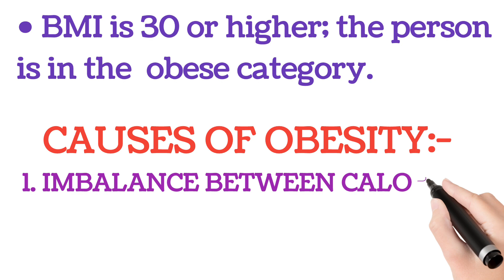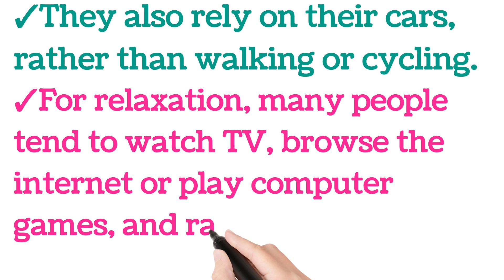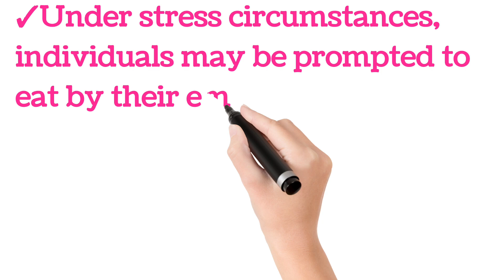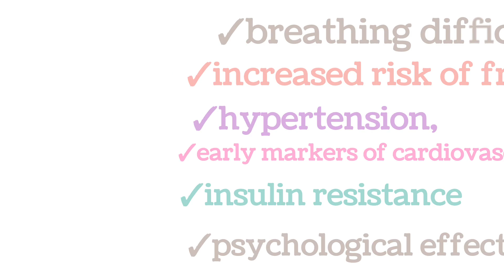Class 12 Physical education Yoga- Obesity Chapter -3@fitnesspathshala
Class 12

Physical education

 Yoga-

Obesity

Chapter -3‎